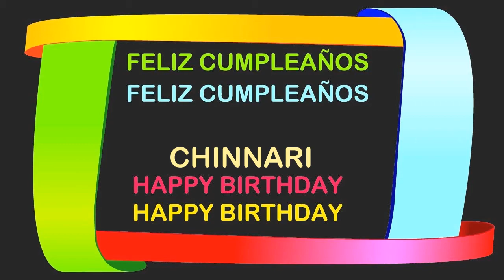Chinnari Birthday Postcards & Postales - Happy Birthday